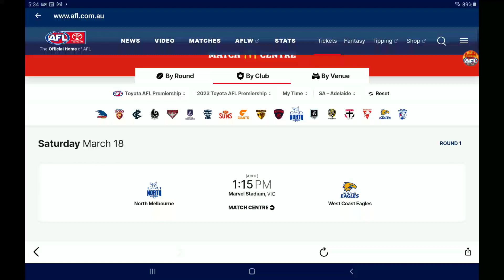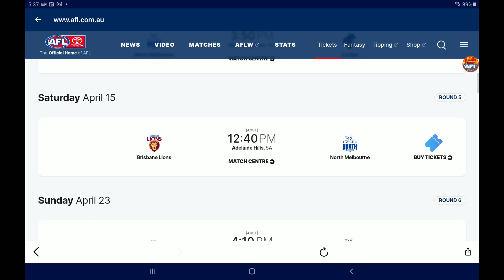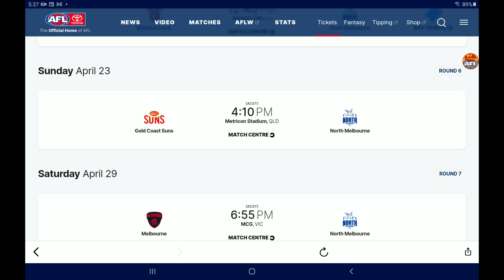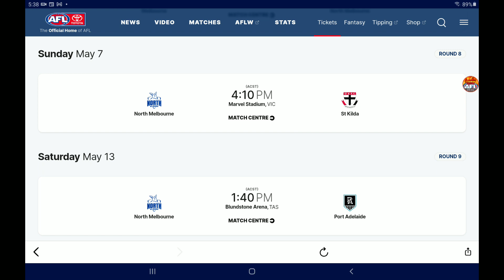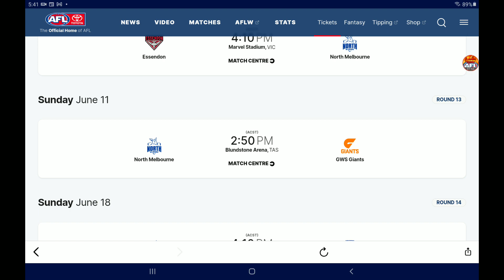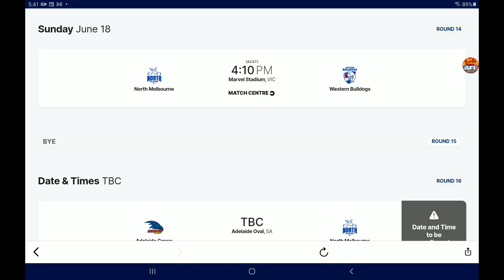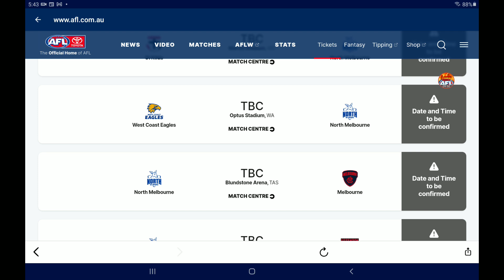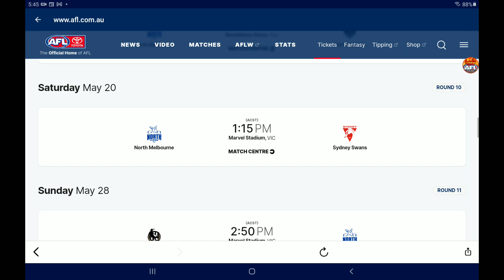NORTH MELBOURNE AFL 2023 FIXTURE REACTION!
In todays video I continue my AFL 2023 fixture reaction series! In this video I react to North Melbourne's 2023 AFL Fixture! I have a deeper look at it too and see if this could be the fixture to lift them up off the bottom. There will be 1 for every team in alphabetical order.